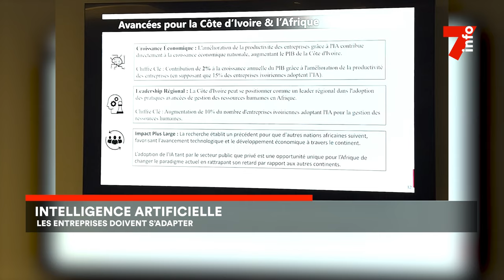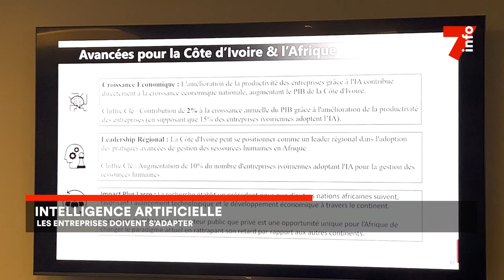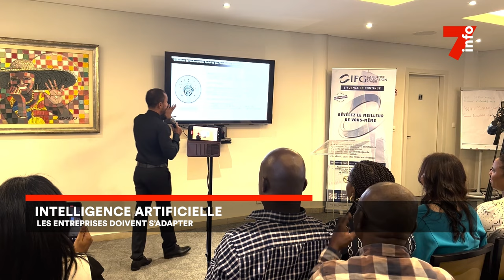Le 7 minutes du 7 juin 2024 (édition du 6H)